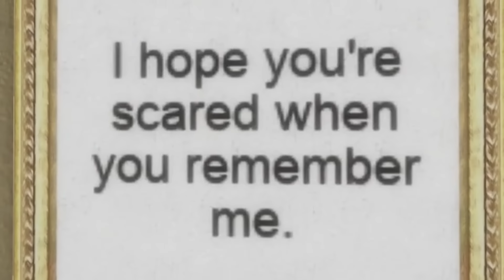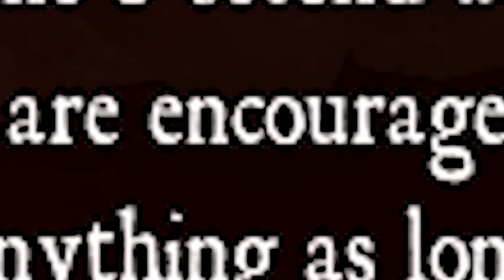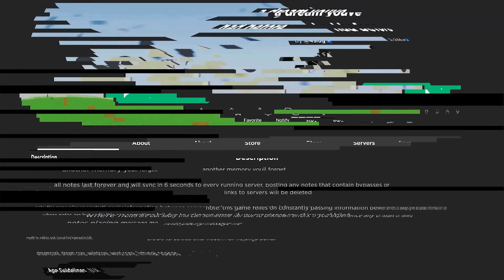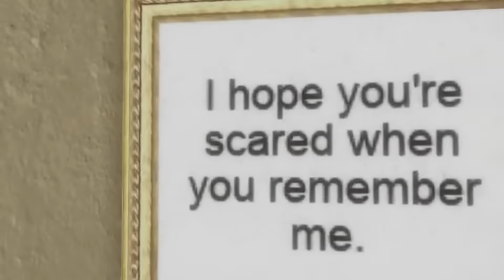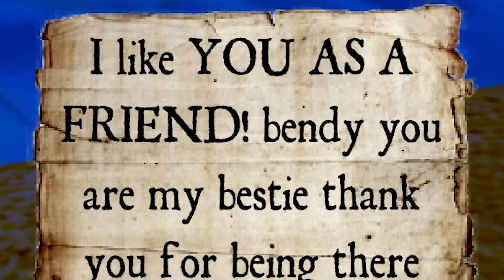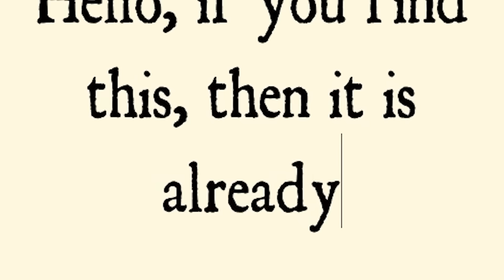This ROBLOX Game STEALS Your Voice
You may have played ROBLOX GAMES where you have FOUND CREEPY and disturbing NOTES written by ROBLOX PLAYERS many years ago, but there’s a game on ROBLOX that actually has PLAYERS' VOICES within it. These are all players who at one point visited the game and now their VOICE will FOREVER be in there. FLUSH is going to take a look at this game, as well as other games where players leave a little piece of themselves in the game, even if they are banned...